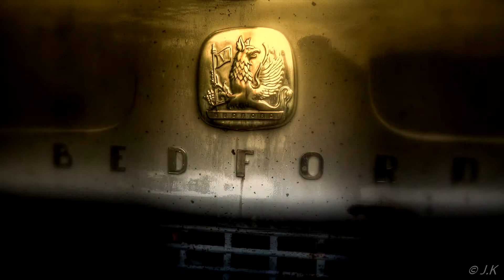rust and love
pictures of my hobby